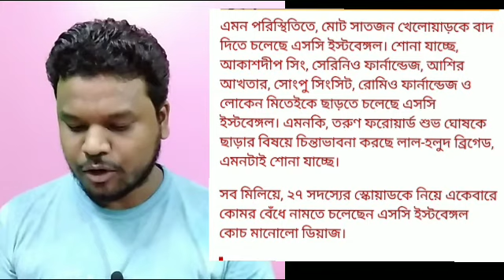ফেরত চাই শুভ ঘোষকে//7 জন প্লেয়ার কে ছেড়ে দিল ইস্টবেঙ্গল//দিকে দিকে সমর্থকদের বিক্ষোভ